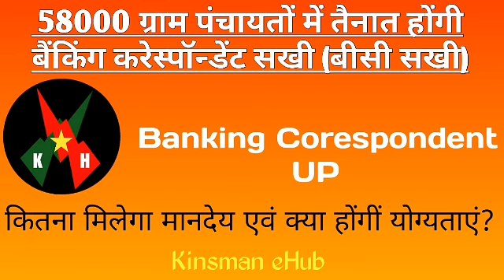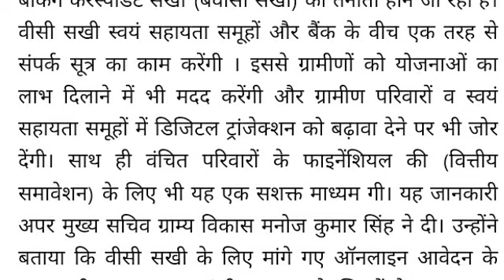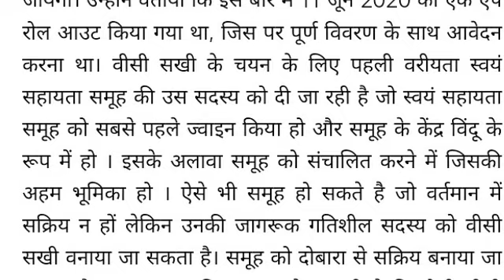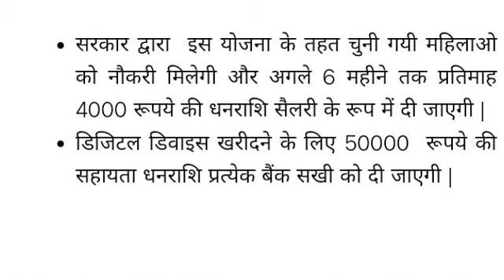सूबे की 58000 ग्राम पंचायतों में जल्द ही नियुक्त होंगी बैंकिंग करेस्पॉन्डेंट सखी (बीसी सखी)